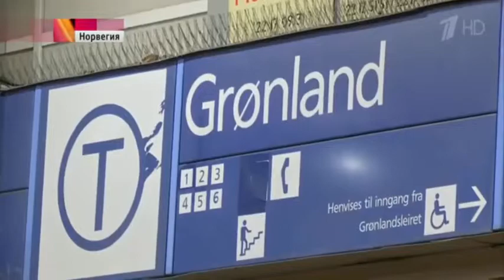Мигранты наводят ужас на местных жителей Миграционный кризис в Европе Мировые Новости Сегодня 1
Самые новые,свежие новости!